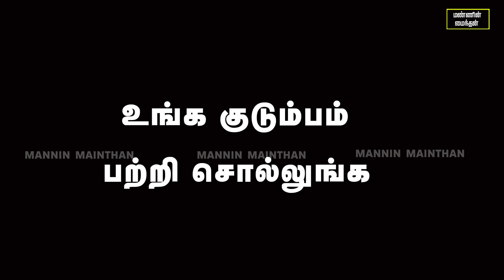பரமேஸ்வரி மேக்கப் வீடியோ Parameshwari karakattam